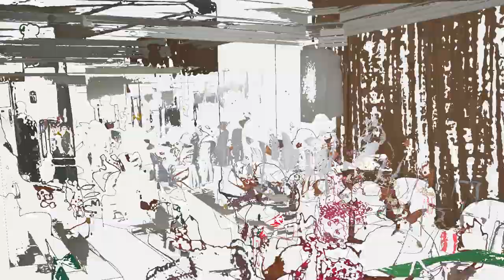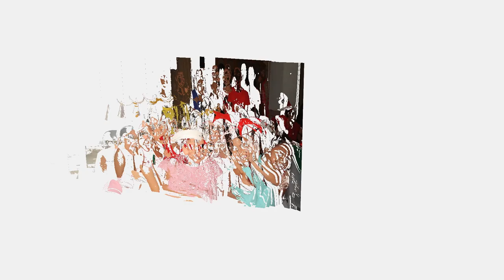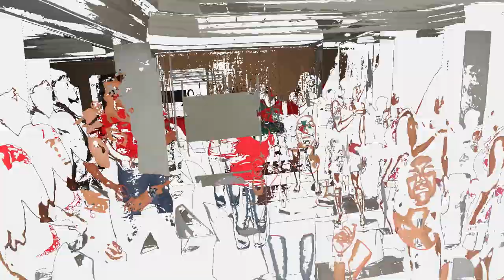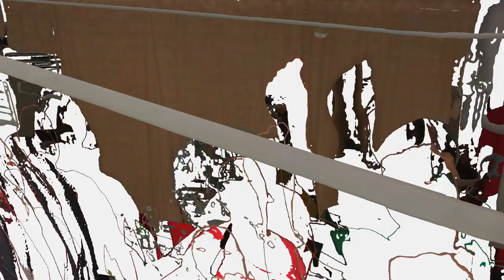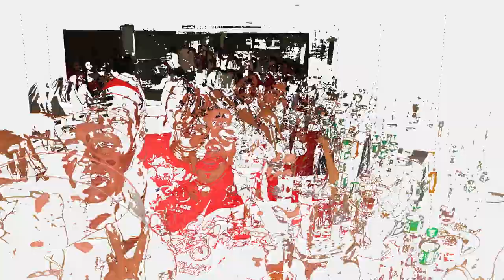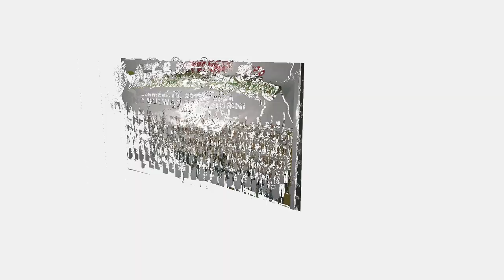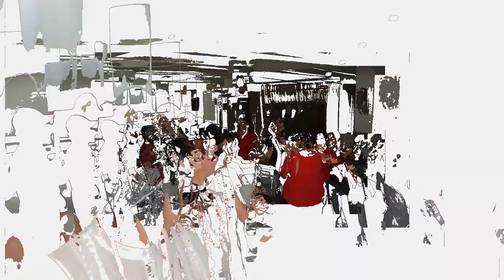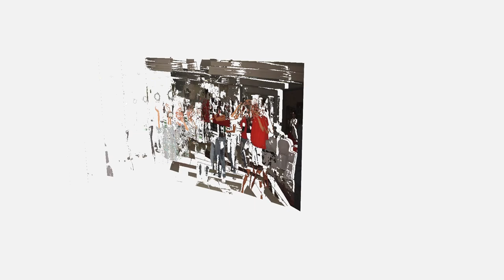Batch '82 Xmas Party 2010 Slideshow 2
December 18, 2010 @ Bulwagan Hall, pictures by Lito & Soc Sunglao.